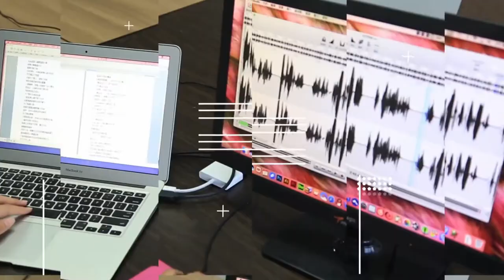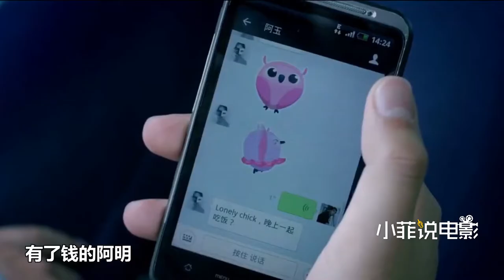【小菲說電影】一男子偶得神奇火鍋，想什麼就來什麼，於是他動了邪念！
電影《幻想麻辣鍋》網戀被騙的張明流落重慶街頭，饑腸轆轆的他走進了一家麻辣火鍋店，卻發現這是能够撈出一切心想之物甚至是被偷的錢包的“幻想麻辣鍋”，貪心的張明打包了火鍋底料從浴缸中變出了兩人沒有見面之前的女網友阿玉。。